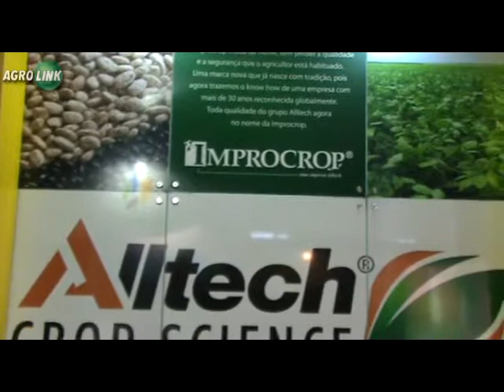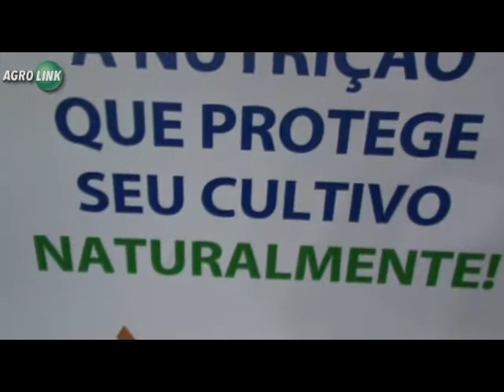Alltech Crop Science na Agrobrasilia 2012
Durante a Agrobrasilia 2012, o Portal Agrolink visitou o estande da Alltec Crop Science. O Gerente de Vendas, Cleiton Cavagnoli aborda temas importantes para os produtores, confira!